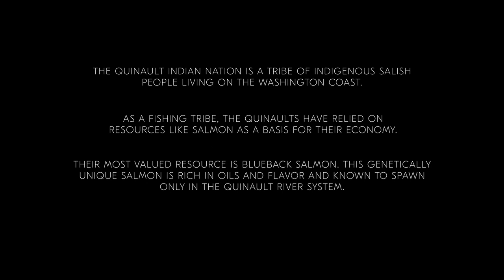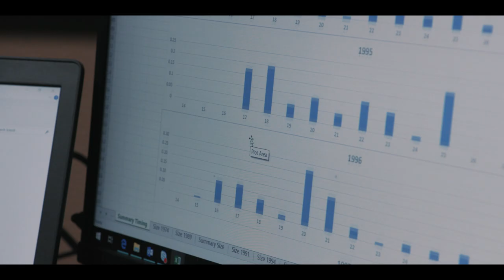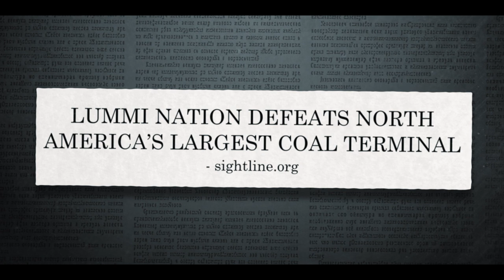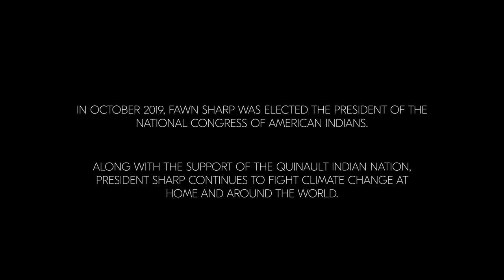Can the blueback survive?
Winner of the 2021 McMinnville Short Film Festival Shawash Ilihi Award and Audience Award for Best Native American Film.

After fighting to recover their sacred blueback salmon from habitat loss, the Quinault Indian Nation faces a growing threat from climate change.